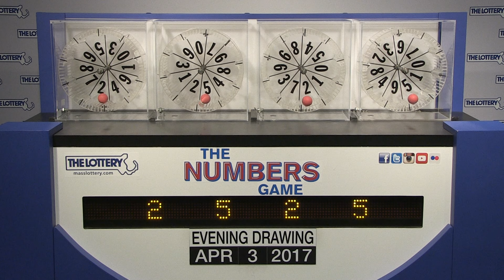Evening Numbers Game Drawing: Monday, April 3, 2017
The official winning numbers in the Mass. State Lottery's Evening Numbers Game drawing for Monday, April 3, 2017 are: 2-5-2-5.